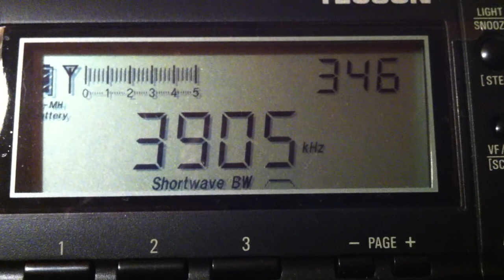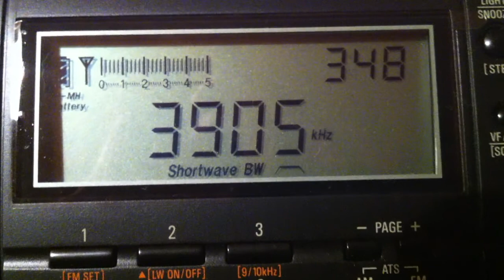3905 KHz Pirate Radio Skyline international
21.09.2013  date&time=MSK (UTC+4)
RX  PL-660  Ant LW